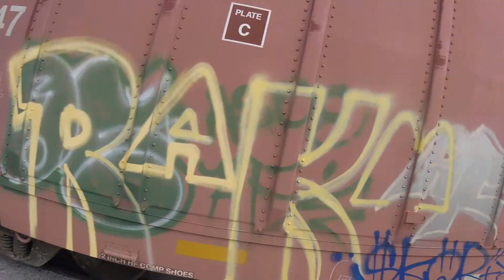Day 21 (Crossing the railroad)